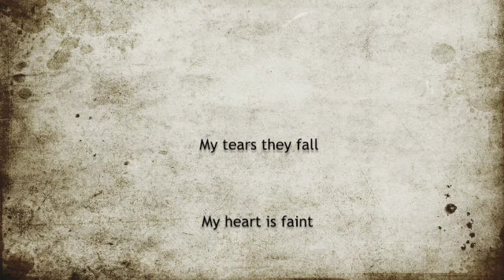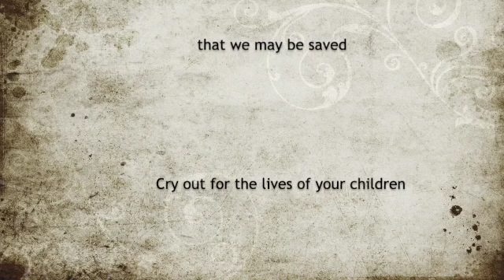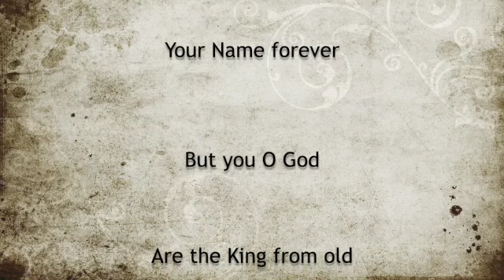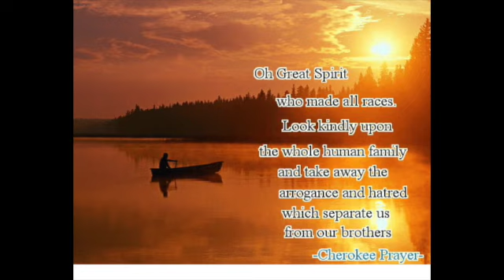Lamentations SD 480p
To lament is deep intercession, crying out to bend Elohim's ear to our sorrows. He, of course, is intimately aware of all that we go through and he loves as we come close to him, our Abba. Be it small or be it answers for all of humanity, he makes a way for his purposes through us.
Being a cherokee myself, this is what flows from my heart and spirit.